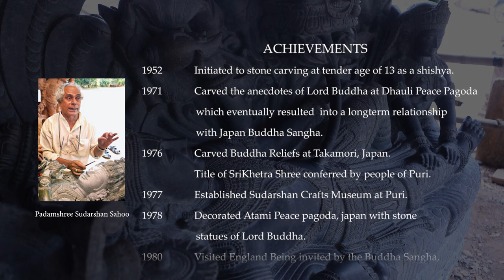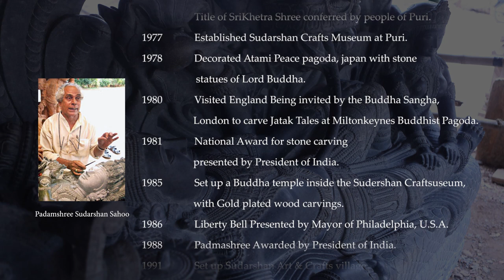Eminent Sculptor of Odisha_ Padmashri Sudarshan Sahoo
Padmashri Awardee Sri Sudarshan Sahoo is a great Sculptor of Odisha. His works are very much attractive & eye catching. Clarity & Finishing is  the usp of his art works. His native place is at Puri, Odisha. He has setup two working place: one is at Puri & another at Bhubaneswar. Sudarshan Art & craft village, which is situated near Jayadev Bihar Chhak, Bhubaneswar is a point of attraction for tourists & art lovers. From his childhood he has engaged himself in Odishan traditional art work.  This Documentary film is a showcase of his beautiful art work.